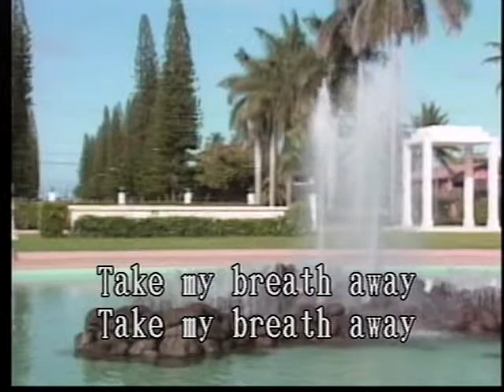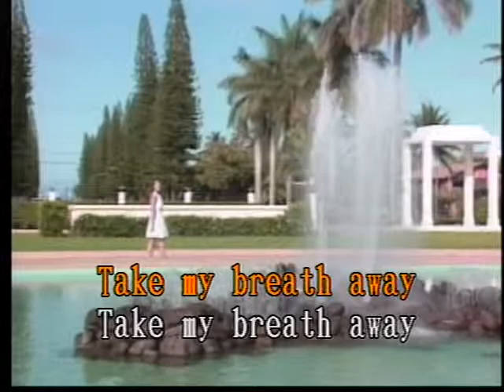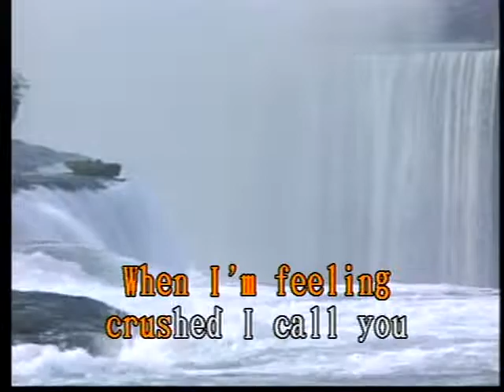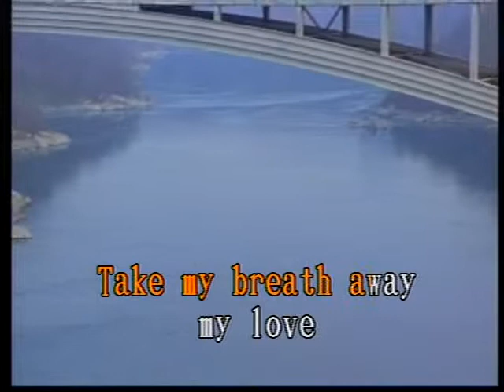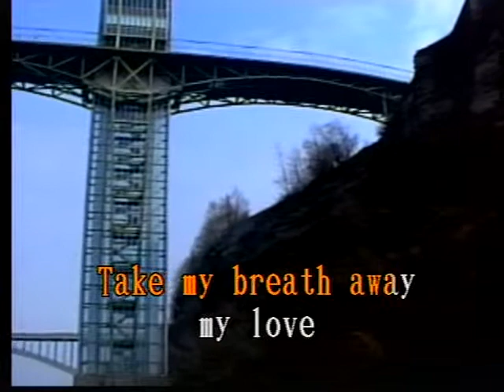Take My Breath Away Las Rocas